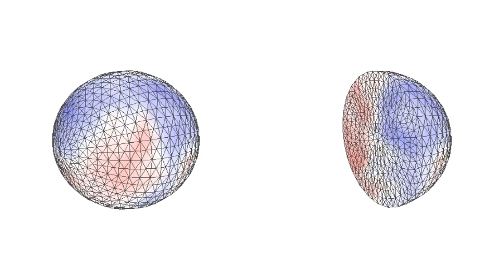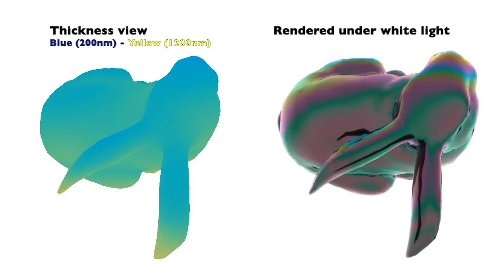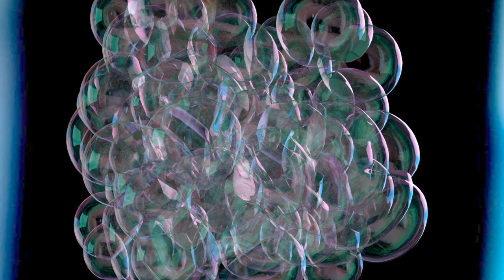A Model for Soap Film Dynamics with Evolving Thickness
This video is about a paper "A Model for Soap Film Thickness with Evolving Thickness" by Sadashige Ishida, Peter Synak, Fumiya Narita, Toshiya Hachisuka, Chris Wojtan